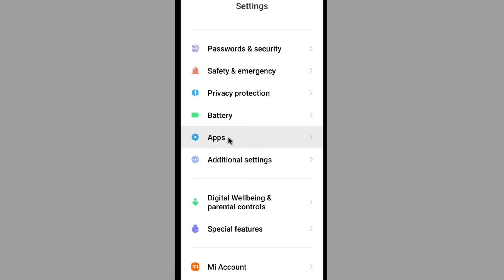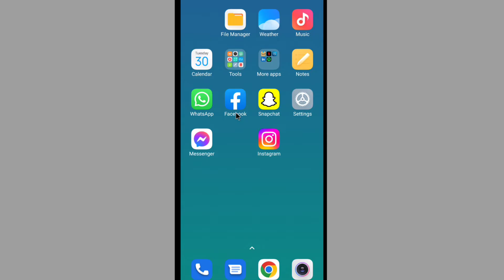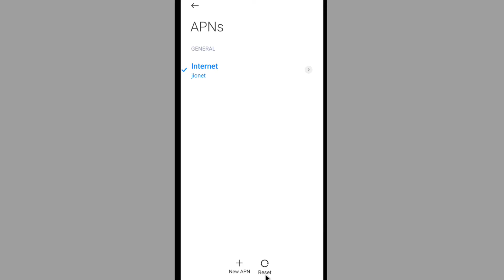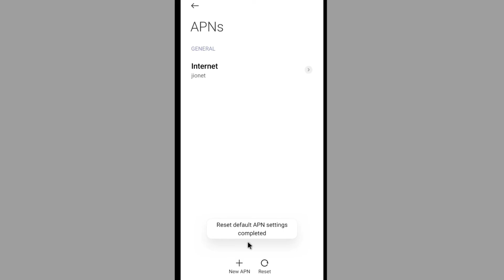Facebook Trouble Loading Tap To Retry Problem Solved